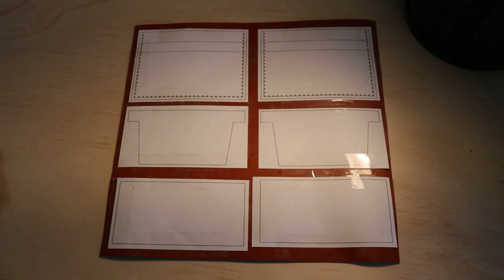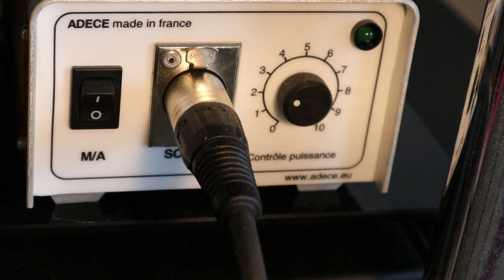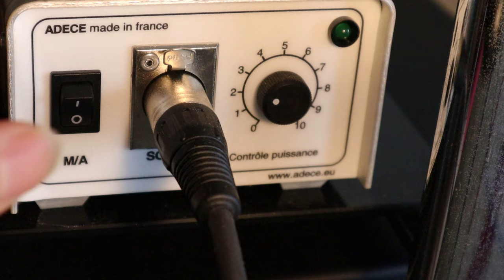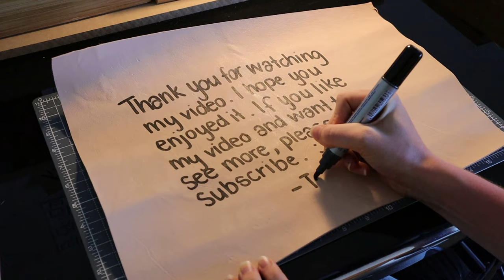FREE PATTERN + EASY TO MAKE CARD HOLDER V2 - ASMR SOUDNS LEATHER CRAFT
I hope you enjoy my video and try to make it with the free pattern :)
To be honest thank you so much!

You can not use the patterns commercially.
- Tagliaferr Artisan.

Tools I use:

CUTTING
- Nt Cutter Knife
- Vergez Blanchard Flat Knife

EMBOSSING
- Hand Press Machine
- Stamp (TAGLIAFERRI)

CREASING
- Regad Fn2 Tip
- Adece Creasing Machine

BONDING
- Fiebings Water Based Adhesive
- Vergez Blanchard Awl
- Craft Tool Pro Edge Rougher

MAKING STITCHING HOLES
- Ks Blade 3.85 mm Pricking Iron
- Vergez blanchard Divider
- Berry King Hammer

STITCHING
- Funori
- John James Needle
- Vinymo thread
- Thread Cutter
- Dream Factory Stitching Pony
- Vergez Blanchard Saddler Leather Working Hammer

BURNISHING
- Wood Slicker
- Funori
- Tokonol
- Palo Santo Edge Beveler

Leather I use:
- Vegetable Tanned Kangaroo leather ( 1.1 mm )